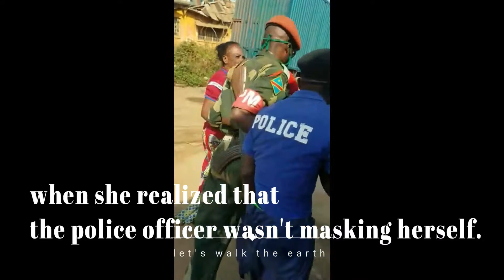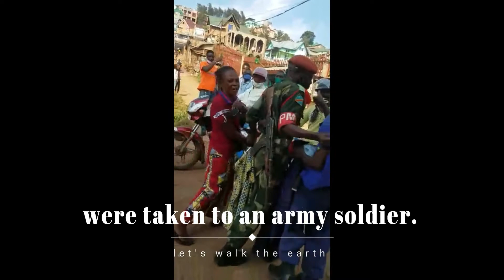Police in the Democratic Republic of the Congo tried to crack down on an unmasked woman.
However, the woman became in trouble when she realized that
the police officer wasn't masking herself.

Where the two were worried,
 eventually a woman and a police officer were taken to an army soldier.